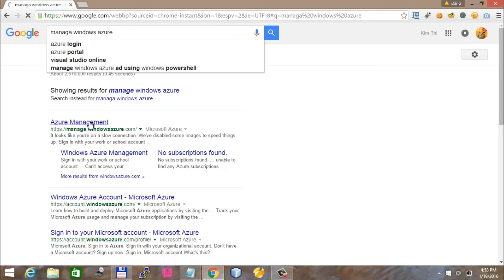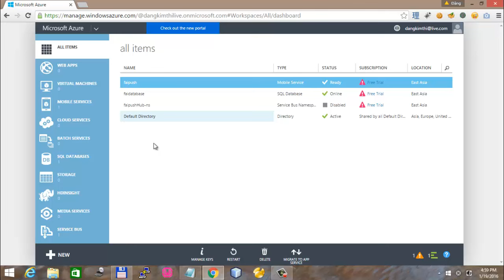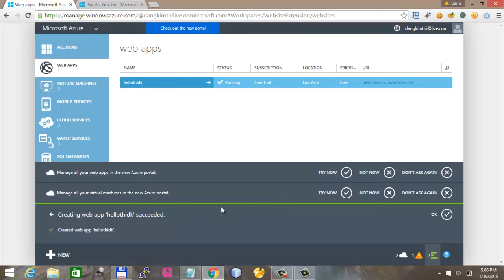1. Introduction to Windows Azure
Create a New Web site Using the Azure Portal